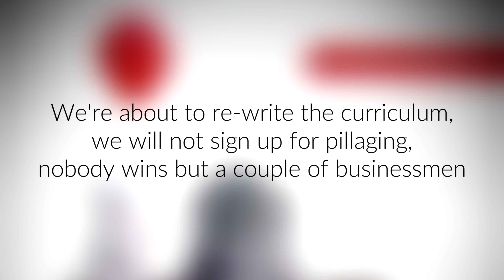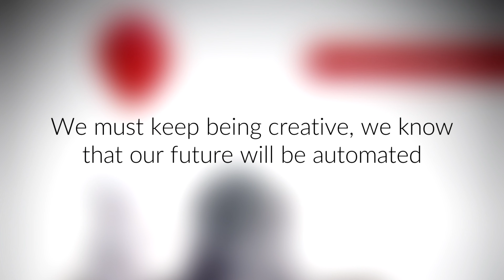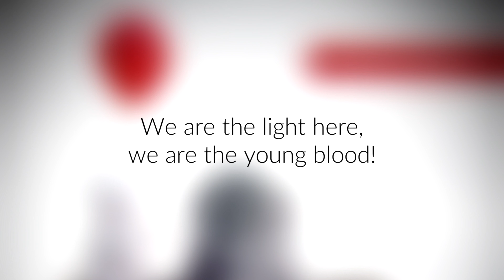Young Blood / A Broken Silence (Lyric Video)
Track: Young Blood
Artist: A Broken Silence
Album: Soul